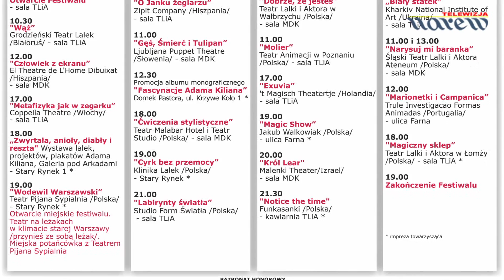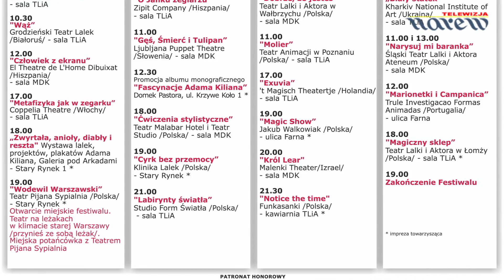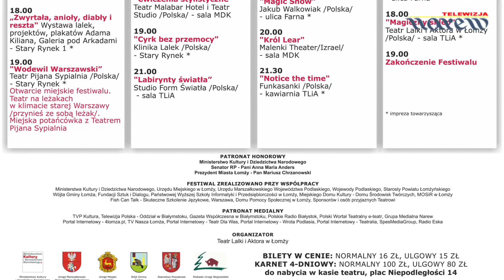Zaproszenie na 29. Międzynarodowy Festiwal Teatralny Walizka